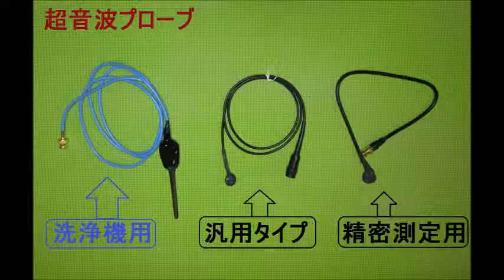超音波システムの発振制御技術 （超音波システム研究所 ultrasonic-labo）